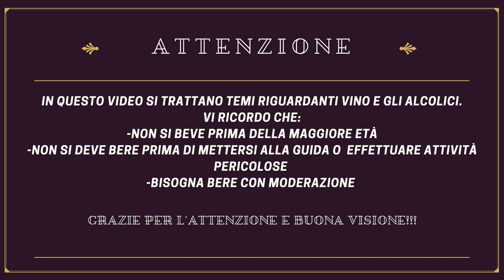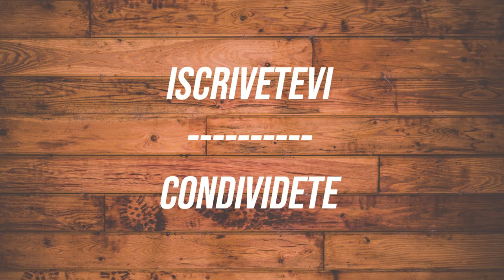APIANAE - DI MAJO NORANTE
Qualcuno dice che il Molise non esiste... e invece si sbaglia di grosso! Infatti questo passito ci ricorda gli ottimi prodotti che questa Regione ci offre! Scopriamolo insieme...